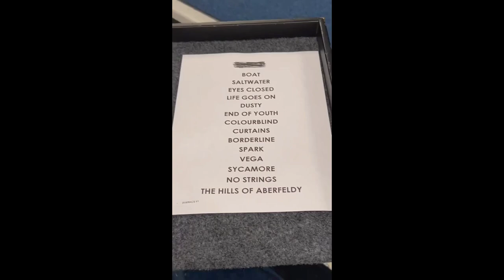Ed Sheeran - Subtract Promo Vlog 💛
Ed via Instagram